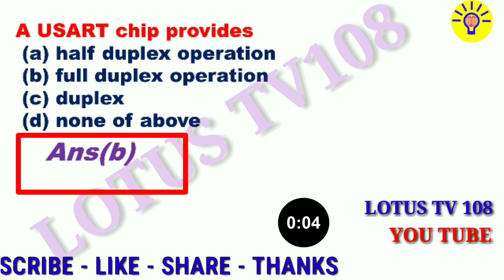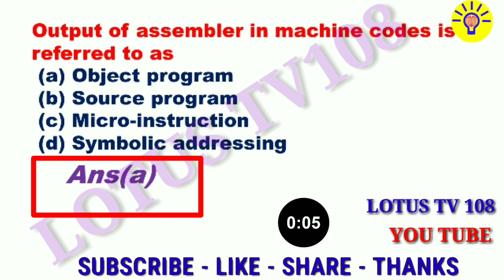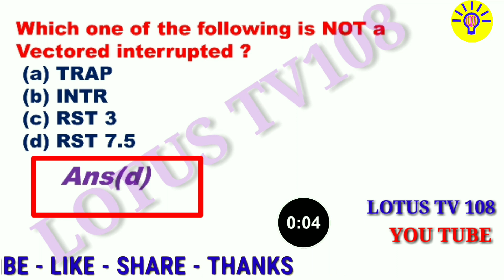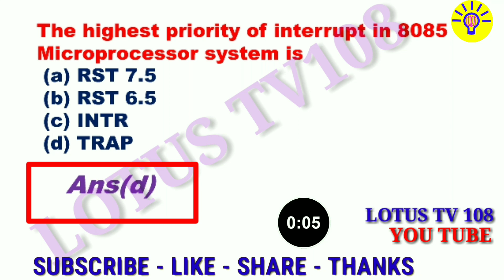MICROPROCESSOR MOST IMPORTANT MCQ QUIZ ESE BARC ISRO BEL PSUS PREPARATION